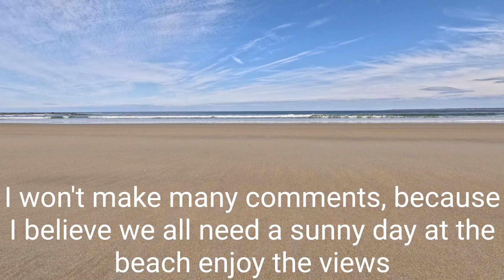Plum Island, Massachusetts on a warm late winter day!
Nothing better than a day at the beach, especially on the first warm day coming out of winter.  Plum Island is north of Boston and in Newburyport a beautiful town on the banks of the Merrimack River.  The beach is part of the Parker Wildlife Refuge and a majority of the island is free of development.  A beautiful place for observation of many species of birds, sealife, and wildlife the island offers something for everyone. Open all year and entry is only 5.00 USD it is a must visit if you love unspoiled beaches and marshland